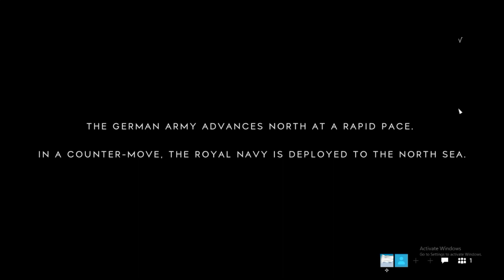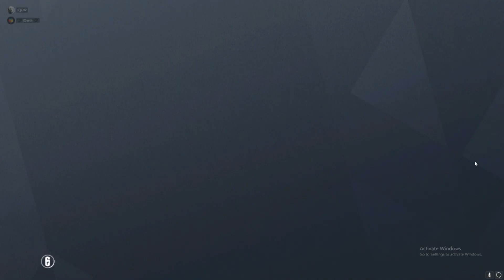Bad at games compilation